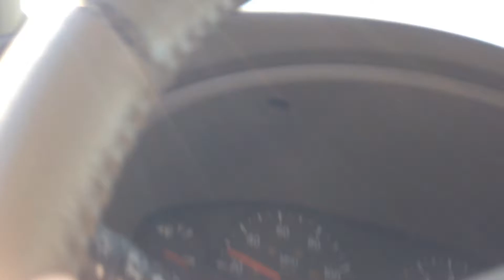My feelings on tourists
Saw a group of tourists sitting on the walls and jumping from them on a busy express way. This is what I did.